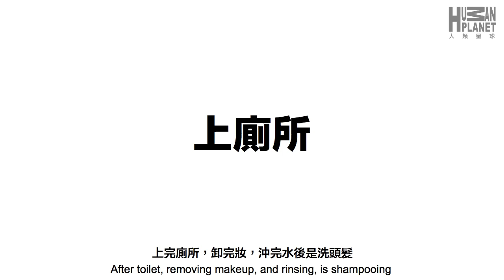Shaogao | Taking Shower: MEN VS WOMEN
請問大家都洗多久啊？！
加入會員支持頻道！